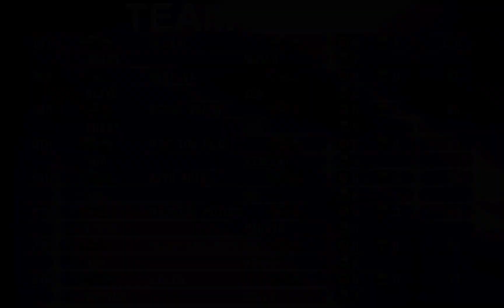Premier Cup Part 4: Switchback; Global (Whiplash/Fatal Racing)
This is race 4 of this series, raced the Global Celerity MKII.

Whiplash is a 3D racing game that was released under the title "Fatal Racing" in Europe in 1995 and "Whiplash" in North America in 1996. I've been playing it since I was a kid (over two decades now), and it's still as fun and fresh to me now as it was back then. Enjoy the nostalgia!